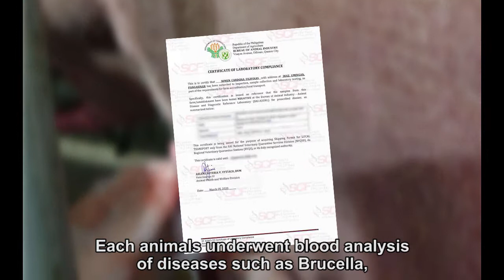Semen Cardona Filipinas Accreditation